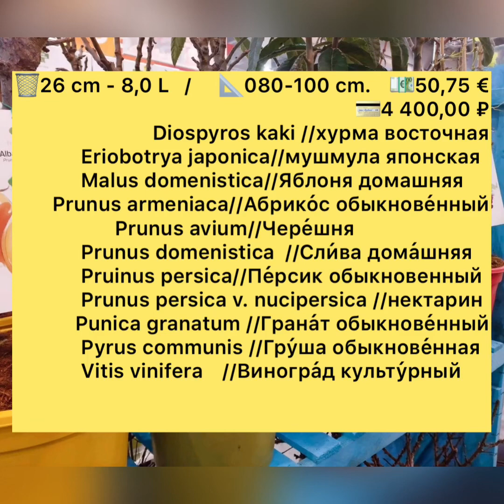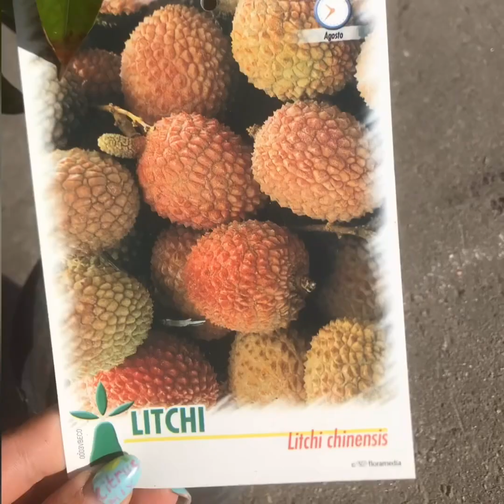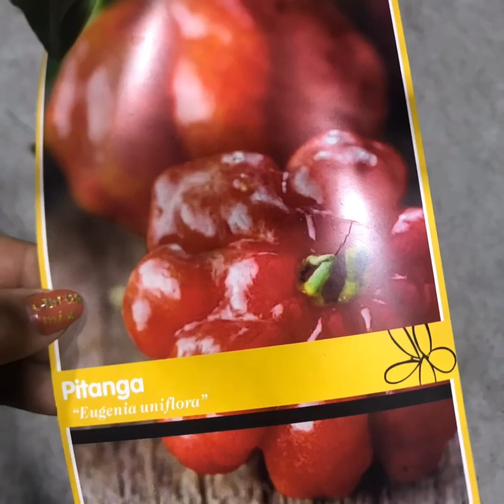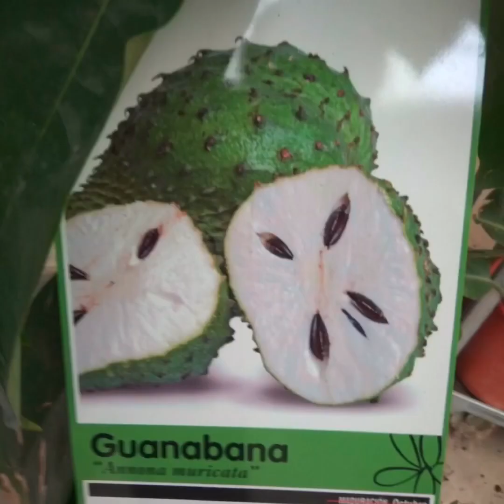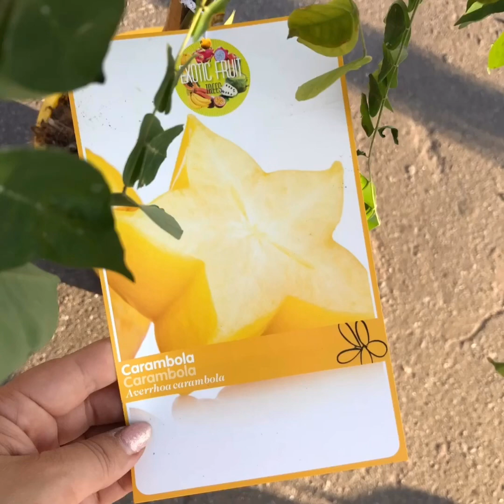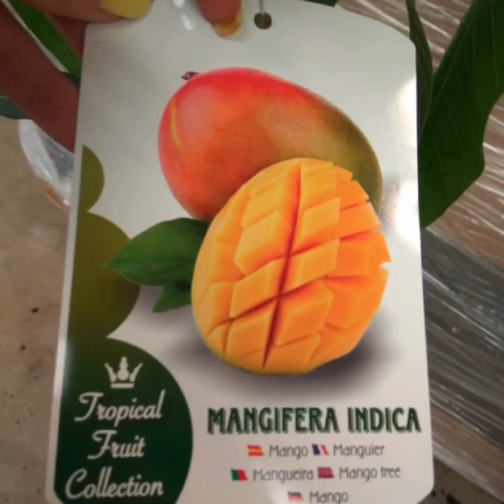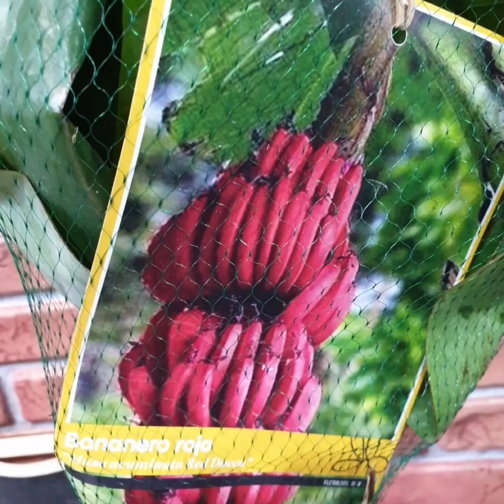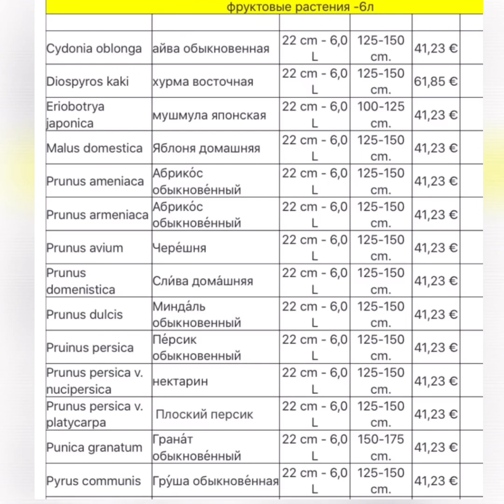« Видеокаталог» экзотических растений из Испании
Испанский питомник экзотических фруктовых растений. « Цитрус Микс» представляет вам в виде видеокаталога, из-за того что у них нет полноценного сайта. Мы использовали свои фотографии растений, которые привозили. 2 часть каталога будет собрана из архивных видеороликов, для полноценного понимания, качества и состояния растений. В зависимости от курса валюты, цены могут меняться, в любом случае, будем занижать.